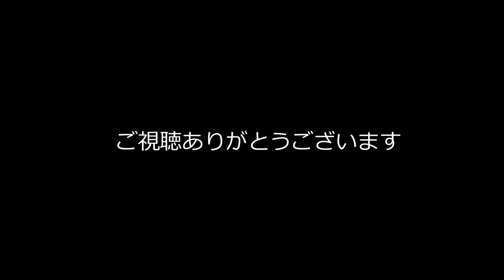JR東日本E7系暫定デビュー長野新幹線あさま営業開始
北陸新幹線E7系が2014年3月15日JRダイヤ改正で「あさま」として
営業運転を開始しました。その当日の様子です。